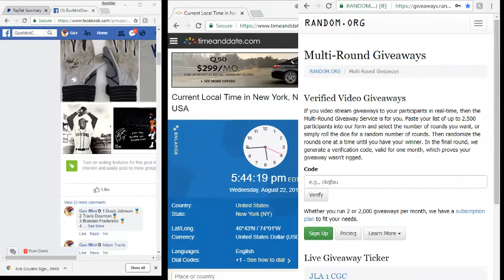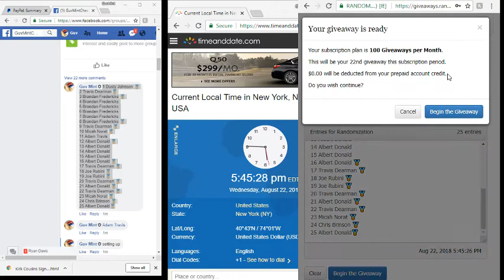2018 08 22 Baby SC 14